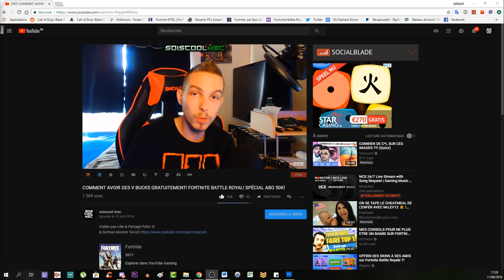TUTO BOSS FIGHT FINAL! BLOOD OF THE DEAD! SECRET PARTIE 4! COD BLACK OPS 4! FRANÇAIS!